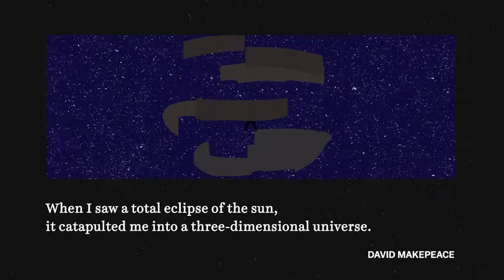Serie Vox - Eclipse Chasers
Vox - ‘Eclipse Chasers’ مرحبا بكم في صفحة
هذا الفيديولا يمث بأي صلة لأي إنتماء سياسي حزبي و لا لأي جماعة أو حركة شعبية و لا لأي جهة معنية أخرى بالعربية تعرابت ديال راسو.
هذفي  فقط هو الفرشة و فضح تناقضات و خفايا المشاهير فالساحة الوطنية فالمغرب، سواء كان فنان أو سياسي أو رياضي... مشهور ما مشهورش ماسوقناش، ماغانحنوش و ماغانتفاكوش
لإقتراحاتكم راسلونا عل قناتنا مرحبا بكم في صفحة